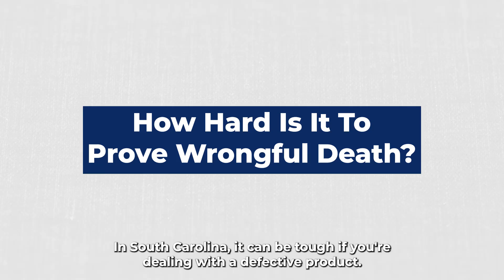How Hard is it to Prove Wrongful Death?